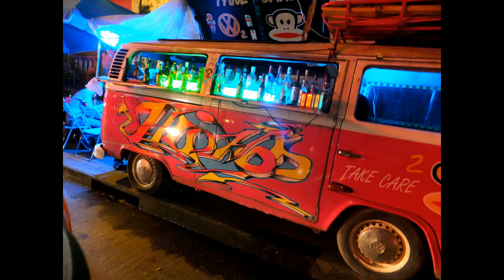Buon oi chao mi - Nhan Quang